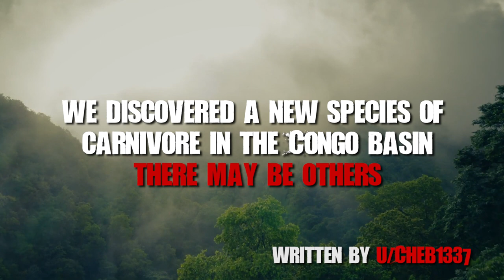"We Discovered a New Species of Carnivore in The Congo Basin” Scary Stories Creepypasta